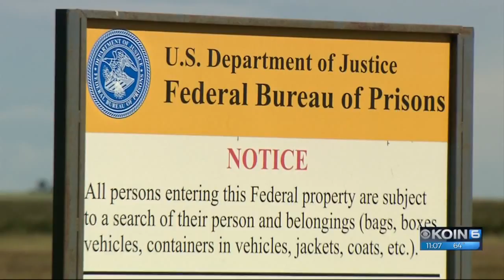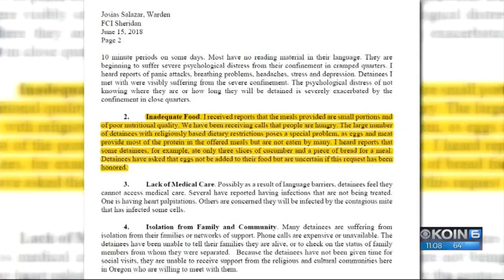Oregon Democrats condemn 'zero tolerance' immigration policy